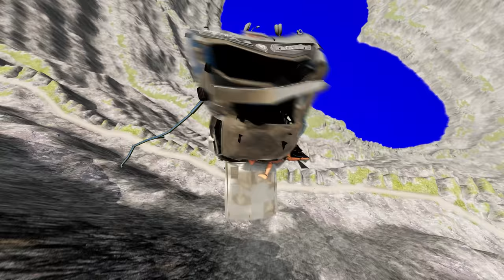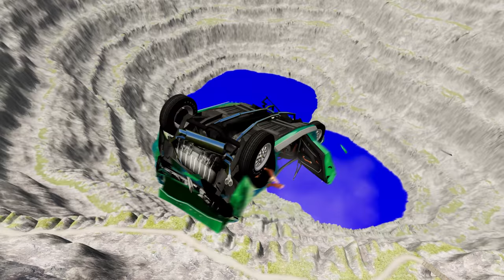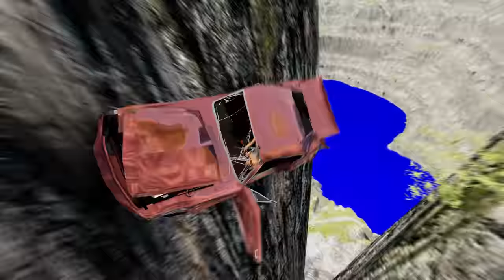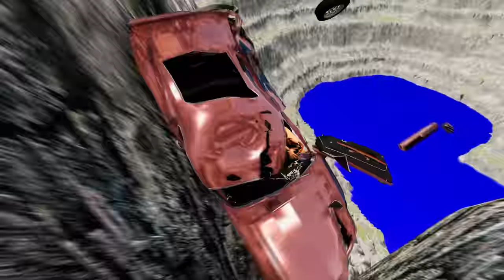Defying Death: The Ultimate Car Jumping Challenge in BeamNG.drive #830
Ready to defy death? Watch as fearless drivers take on the ultimate car jumping challenge in BeamNG.drive! With stunning graphics and realistic physics, this game will have you at the edge of your seat. But beware, one wrong move and it's game over. Who will conquer the deadly obstacles and come out on top? Tune in now and find out!